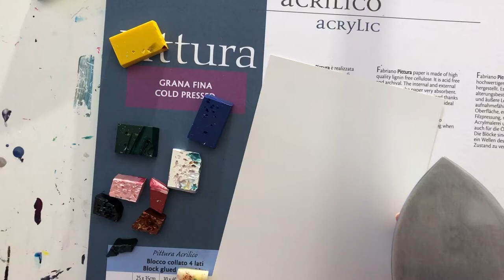Autumn Landscape/ Easy Abstract Landscape Demo/ Encaustic Art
In this video I am painting an encaustic autumn fantasy landscape using an iron and stylus. With easy techniques you can create a fun little landscape in no time. Perfect for beginners!

If you have any questions please ask them in the comments down below:)